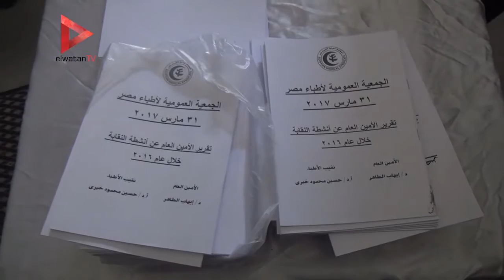عمومية الأطباء توافق على ميزانية ٢٠١٥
تقرير:  عزالدين وهدان - أحمد محسن

جريدة الوطن
جريدة يومية مستقلة